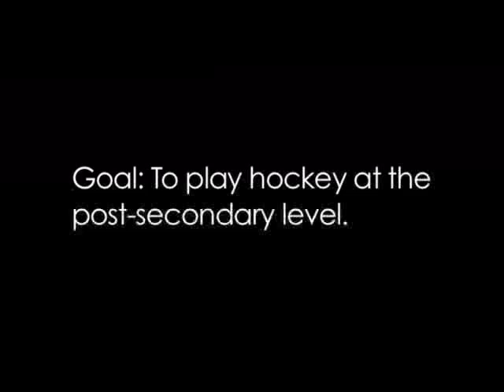Sarah Oliphant's Hockey Video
Female Midget AAA Hockey